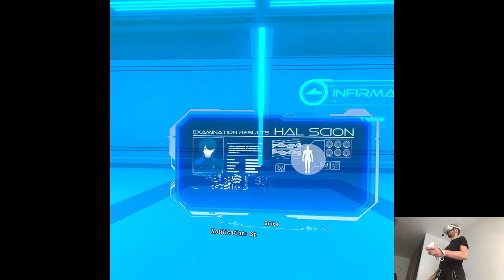VARIANTS - DYSCHRONIA: Chronos Alternate | Part 2 Playthrough | Oculus/Meta Quest 2 VR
Hi

Alright so we're launching this series pretty much immediately to noone's surprise I believe, I'm still debating over the videos' lenght cuz before I standardized Altdeus to be longer than most stuff I put out, it all depends on the gameplay dynamic so, we'll see after the weekend. Great stuff are coming up relatively soon, there were some fun updates released yesterday too so I'll check them out eventually, schedule's definitely packed which I'm glad about, good time to be around VR.

Short PC specs:

i9-9900KS
RTX 2080ti
32GB RAM 3200MHz
2TB SAMSUNG 970 EVO PLUS M.2